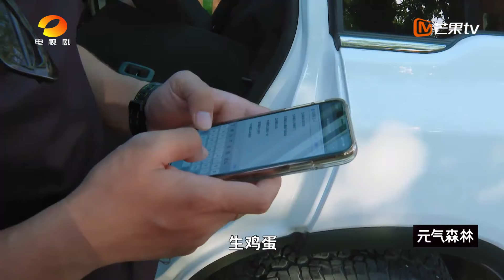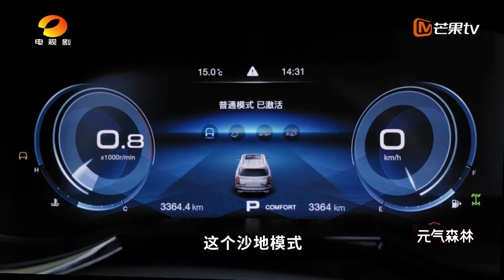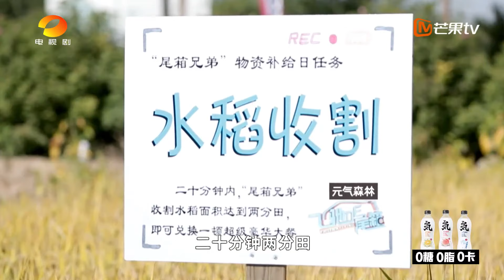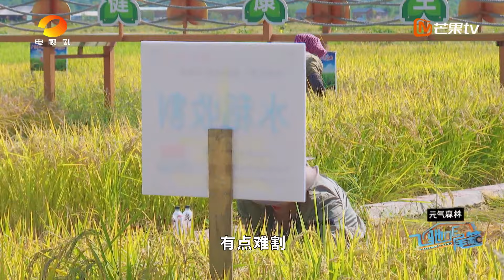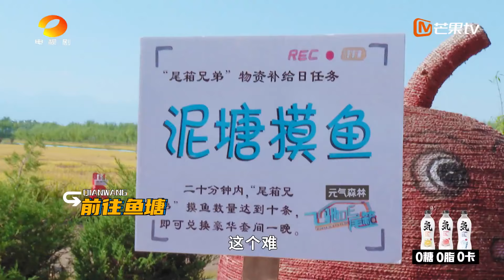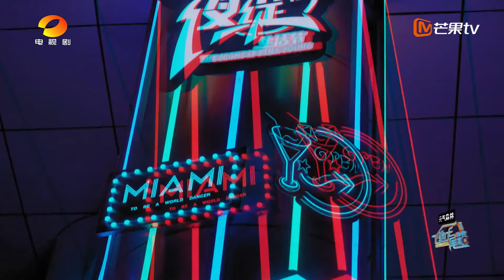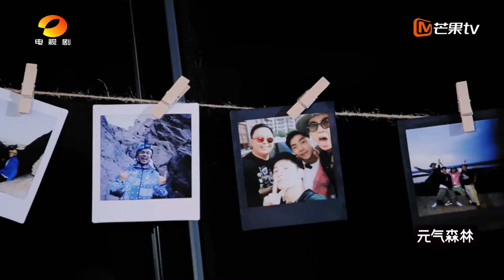《飞驰的尾箱》第4期：袁成杰阎鹤祥酿酒初体验 纪凌尘钓鱼零收获丨MGTV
旅途很短，要和有趣的人在一起！阎鹤祥、袁成杰、王嘉、纪凌尘四位嘉宾以自驾旅行为载体，开启不同年龄、背景、性格、职业的男人之间的友情故事。
10月29日起每周四中午12点芒果TV国际APP抢先看 (IOS) (Android)
10月29日起每周四晚上22点YouTube更新